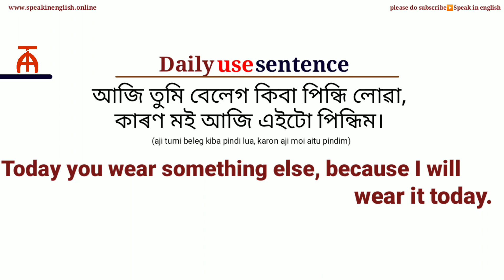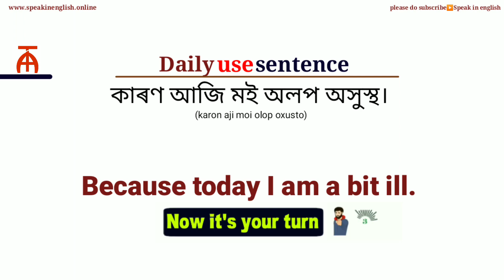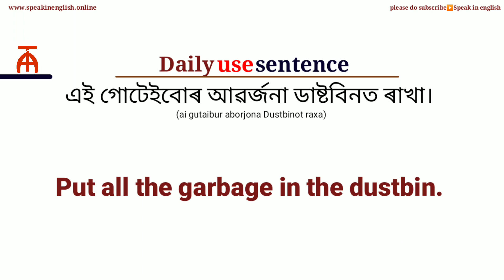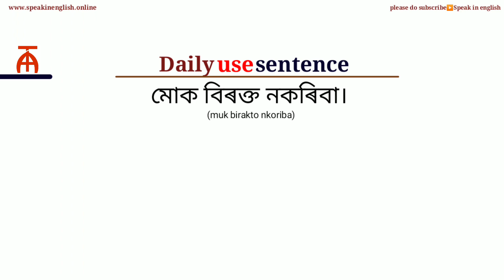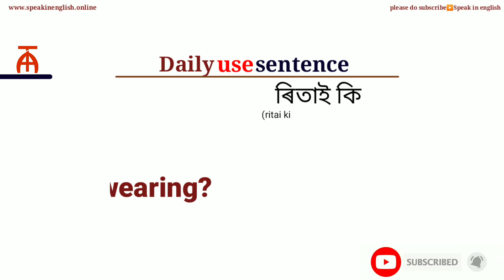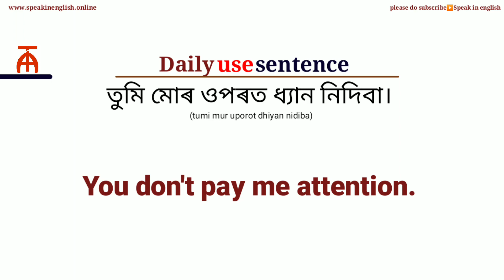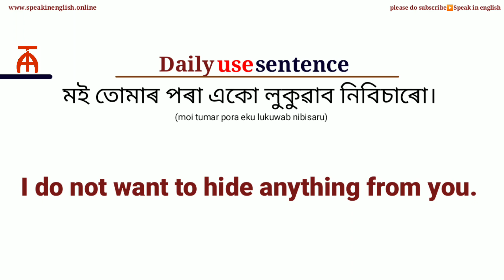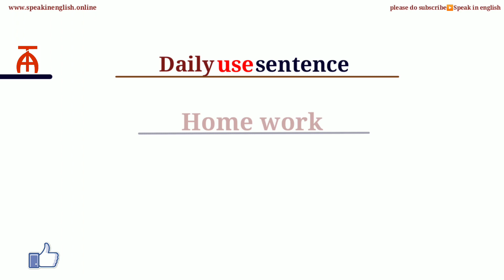Daily use english sentence/ Assamese to english sentence/Daily use english sentence for kids.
Assamese to english sentence.
Daily use english sentence for kids.